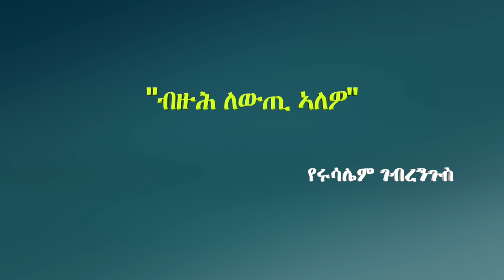"ብዙሕ ለውጢ ኣለዎ" የሩሳሌም ገብረንጉስ